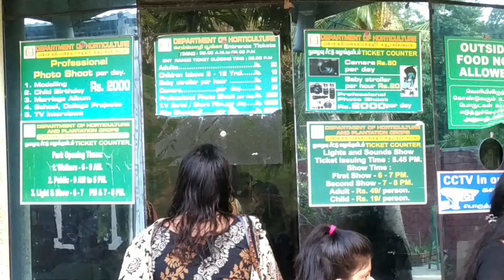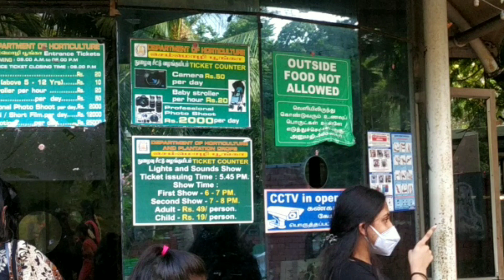Semmozhi Poonga (Botanical Garden) | Tamil | Bright Life Fariza